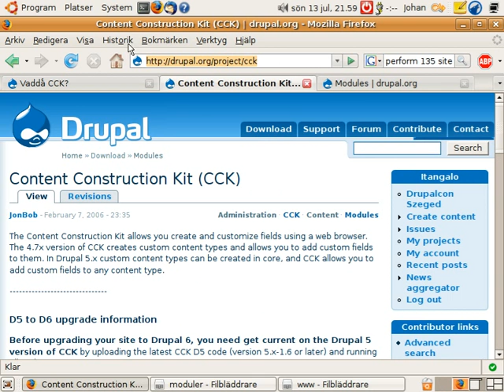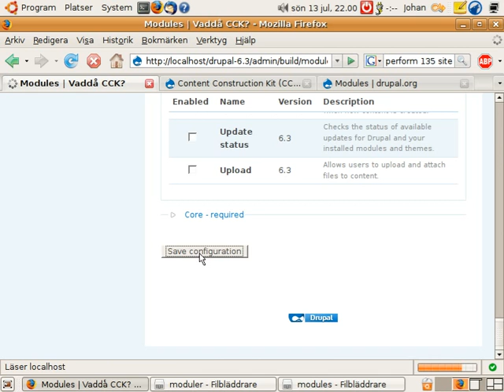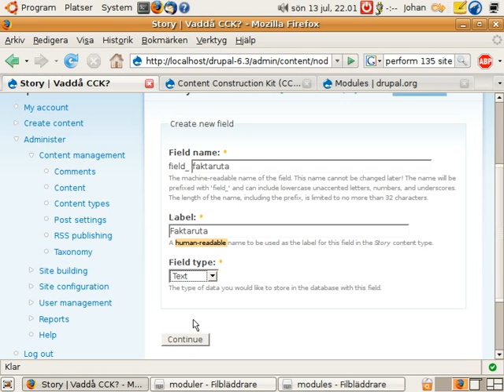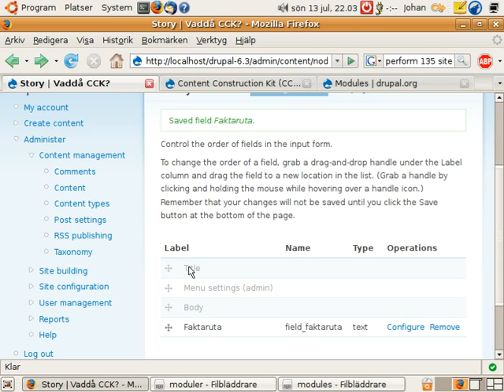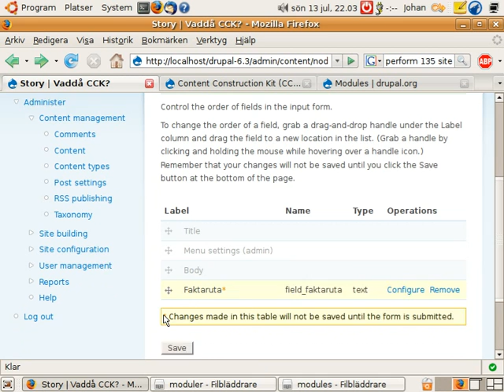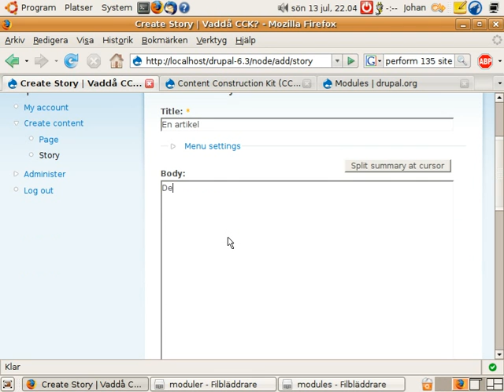Drupal: Vaddå CCK? (del 1-2 av 3)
En introduktion till Drupal-modulen Content Construction Kit. Detta klipp visar hur man installerar, samt hur man använder CCK för att lägga till fält i innehållstyper. /Denna gång utan bakgrundsmusik!/